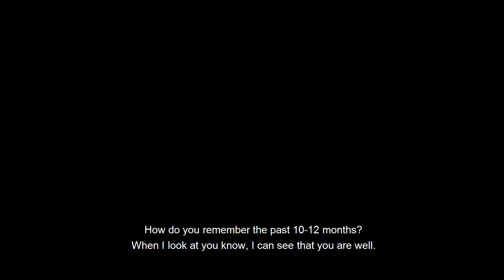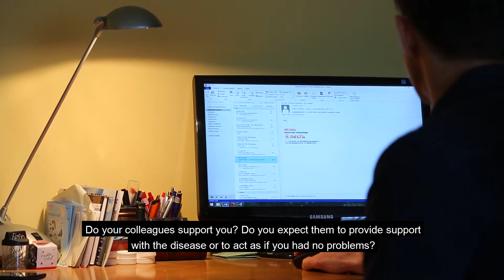Life with chronic lymphocytic leukemia: My life changed miraculously | Patient Story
Watch the video of the patient and his family sharing how they are coping with the disease by not focusing on it, rather than the fact that he is getting better…

PHHU/NPR/1018/0001a